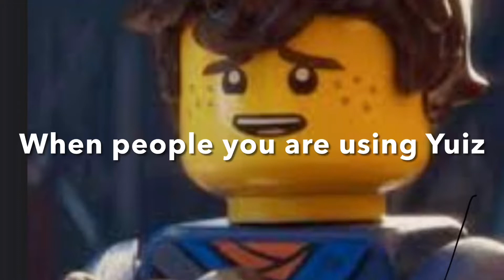28 September 2022